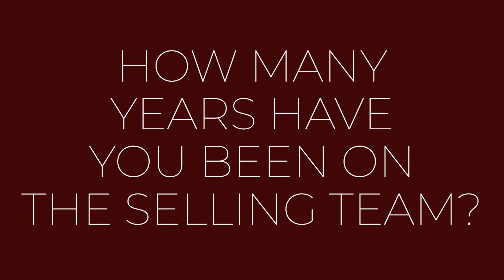Agent Spotlight - MIKE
Celebrating a decade-plus of dedicated service, Mike Dedman stands as a cornerstone of our team, bringing unparalleled expertise and commitment to his role as an exceptional buyer specialist. Over the past ten years, Mike's journey with us has been marked by a continuous pursuit of excellence, a deep understanding of client needs, and a remarkable track record in facilitating successful real estate transactions.

In the dynamic world of real estate, Mike has proven himself to be a true maestro, specializing in understanding the intricate needs of buyers and navigating the market with finesse. His keen market insight and ability to identify unique opportunities have consistently placed clients in advantageous positions, earning him the trust and admiration of both colleagues and clientele.

Mike's success is not only measured by the number of families served but by the personalized and client-centric experience he provides. Known for his outstanding communication skills and genuine interest in the well-being of his clients, Mike goes beyond the transactional aspects, creating lasting relationships that extend well beyond the closing of a deal.

Beyond his role as a buyer specialist, Mike has consistently demonstrated a collaborative spirit within the team. His willingness to share insights, mentor new team members, and actively contribute to team goals has not only enriched our work culture but has also inspired others to strive for excellence.

Mike's journey is a testament to the values of longevity, professionalism, and client satisfaction that define our team. As we celebrate his remarkable decade-plus with us, we anticipate with excitement the continued impact of Mike Dedman's expertise and leadership in shaping the success of our team and the satisfaction of our valued clients.